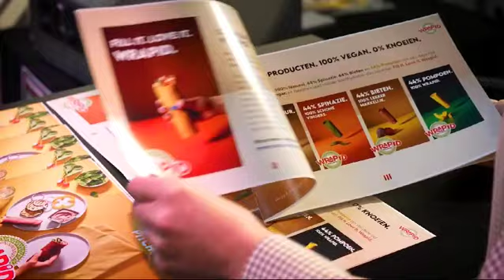Wrapid machine door Rens Bakery Solutions | #1 Ondernemerslounge RTLZ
Vorige week waren we te zien bij Ondernemerslounge (RTLZ). Heb je de aflevering gemist? 📺 Dit was de opname!

In de aflevering zie je hoe ons toegewijde team te werk gaat om de innovatieve wrap van Wrapid B.V. werkelijkheid te maken. 🌯 Van concept tot creatie, je krijgt een uniek inzicht in ons werk bij Rens Bakery Solutions. (Website Wrapid

Ben je ook een start-up met een geweldig idee dat naar een hoger niveau getild moet worden? Wil je sparren over jouw ideeën en uitdagingen? Wij staan klaar om met je mee te denken. Neem vandaag nog contact met ons op!